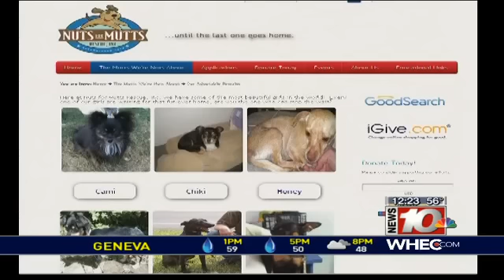Nuts for Mutts: animal rescue organization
Nuts for Mutts is an animal rescue organization whose mission is to rescue and re-home abandoned, stray and neglected dogs in the area.The organization is not breed or size specific.Nicole Rongo and Kimberly Schwenzer from Nuts for Mutts speak to News10NBC about the organization.Nuts for Mutts is